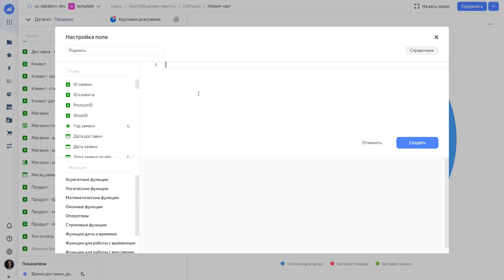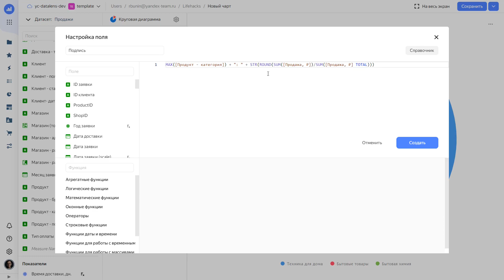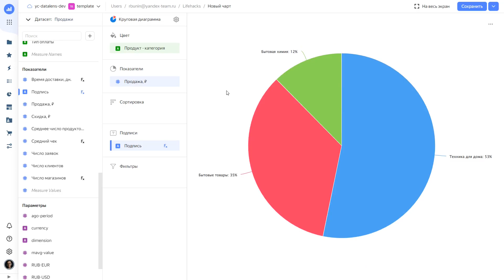DataLens Shorts. Текстовые показатели для подписи значений на графике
Рассмотрим, как создать подпись графика, показывающую процент значения от общего и значения измерения прямо в подписи.

Хотите узнать больше? Пройдите наш бесплатный учебный курс или сравните DataLens с другими BI-решениями на нашем фестивале

Наше комьюнити, где пользователи помогают друг другу найти ответы на вопросы о работе с DataLens